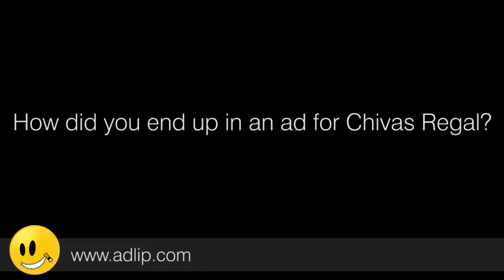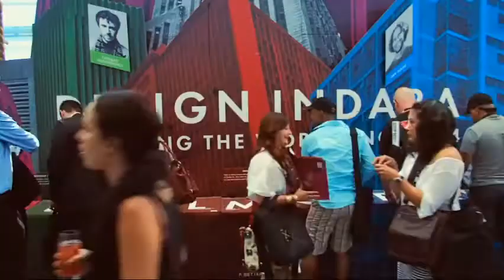How the founder of Design Indaba ended up in a Global Chivas Regal ad ...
“It’s definitely one of the most interesting propositions I’ve has ever had, in terms of people wanting to associate with Design Indaba,” says Ravi Naidoo, Founder of the Design Indaba. Naidoo received a call from the Pernod Ricard team in London, inviting him to a meeting to discuss a project  in which they wanted his involvement. Naidoo has very definite principles regarding associations with brands for commercial gain, and as a result of that - coupled with the fact that he also feels he has ‘...a face for radio’ -  he turned it down and ignored the request.

Pernod Ricard then took a slightly different approach and sent an email to  Naidoo, explaining that they believe that ‘...the world is a bit broken and the way in which we (the world) do business needs to be reengineered’. They explained that Business has lost empathy and the campaign was to focus on doing business, not just for profit, but for positive impact on society. “When I heard this, I thought, well this is manna from heaven, it is exactly the kind of project we’ve been running with Design Indaba for the last 20 years… and so I instantaneously asked where to sign up,” says Naidoo.

Luxury Whisky brand pushes ‘Winning the Right Way’ over drinking whisky...
He continues that the campaign WinTheRightWay, was aimed less at promoting the luxury whisky and more on encouraging social entrepreneurs to go out, express themselves, come up with great new ideas and take a whole lot of people along for the ride. Pernod Ricard and Chivas Regal subsequently became partners of Design Indaba.

Part of the Chivas Regal WinTheRightWay campaign was The Ventures competition, in which young South African social entrepreneurs submitted proposals on their business ideas for a chance to win a trip to Silicon Valley to compete for an even greater prize. “One of the best things I’ve done in recent times was to go through those proposals, be a part of selecting the winner (Lumkani) and now send the winner off to the epicentre of startups in the world, to compete for the ultimate prize of $1 million” says Naidoo

Design Indaba and Chivas Regal partner to make ‘...a dent in the universe...’
Naidoo concludes that forming this relationship with a brand came as a result of a campaign “...that wasn’t started with advertising, wasn’t about the size of a logo, wasn’t started with a promotion or an event… essentially it was about an advocacy campaign around making a dent in the Universe and I am very glad to be apart of it.”